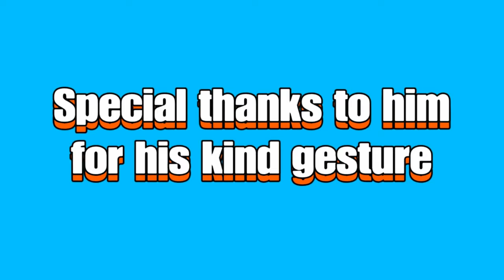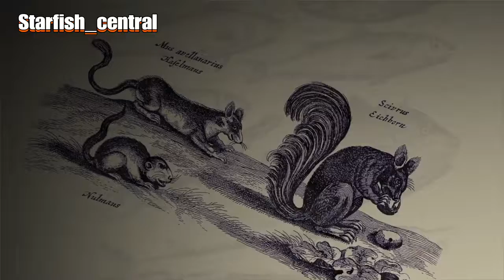11) The Last Guardian Episode #11 (+ Commentary).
11) The Last Guardian Episode #11 (+ Commentary). Dedicated To: 'NecroPopDigital' *Channel Sponsored*.

Welcome to another one of my YouTube gaming videos. This is a video of me playing The Last Guardian and does have a commentary. All videos published of The Last Guardian are dedicated to: 'NecroPopDigital' and an end screen link to his channel is at the end of this video. Special thanks to him, for his generous donated gift.